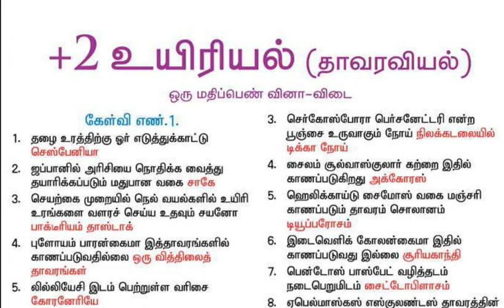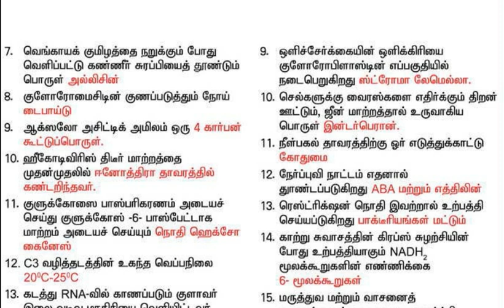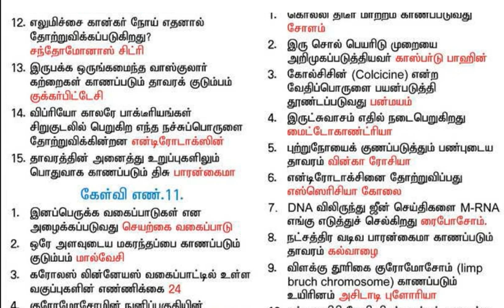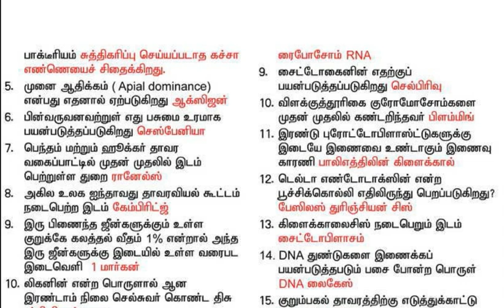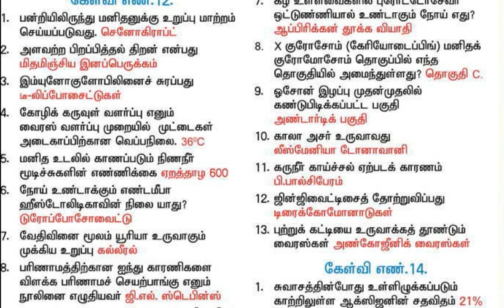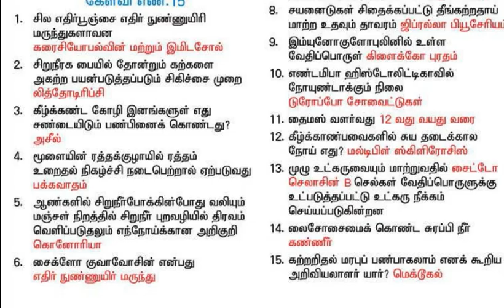Class 12th biology 1 mark questions & answers Tamil Medium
12th biology exam question and answer, this will help you for your public exam preparation.